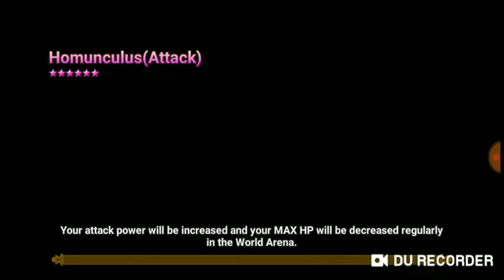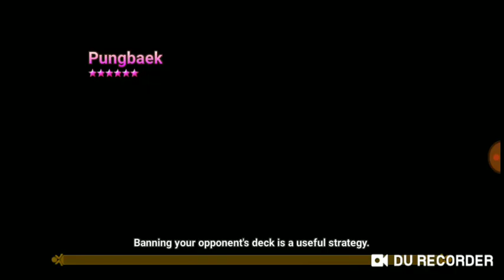9/10 placement battle RTA Season 8 - Summoners war